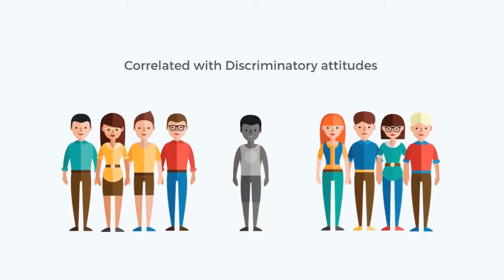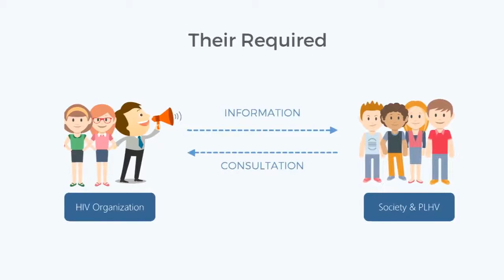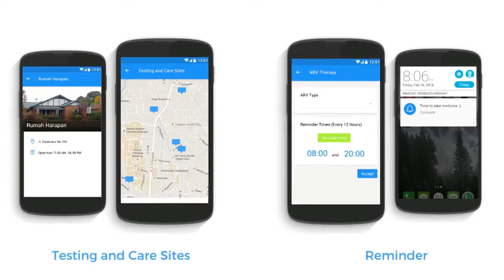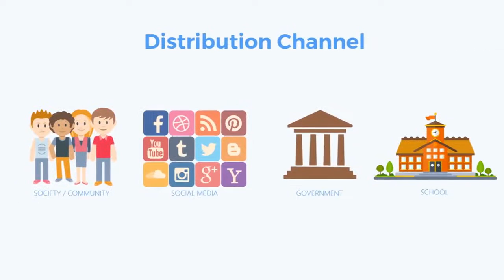Ini dia aplikasi Comrade - Codelabs UNIKOM Juarai Kompetisi Gemastik ke - 9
Tim Comrade – Codelabs UNIKOM berhasil meraih Juara II kategori Pengembangan Perangkat Lunak pada Pagelaran Mahasiswa Nasional Bidang Teknologi Informasi dan Komunikasi (GEMASTIK) IX/2016 yang digelar sejak tanggal 27 – 29 Oktober di Universitas Indonesia, Depok. Dimana Juara I diraih oleh Universitas Gadjah Mada (UGM), dan juara III dari Institute Teknologi Bandung (ITB)

Dalam perlombaan tersebut Tim Comrade membuat aplikasi bernama “Comrade”. Aplikasi ini dapat diaplikasikan pada Smartphone android, aplikasi ini dapat menyampaikan informasi mengenai HIV/AIDS, Konsultasi, Support, Pengingat untuk mengkonsumsi obat ARV, dan pengguna aplikasi dapat terhubung dengan Komunitas Sahabat ODHA lainnya.

Happy Watching